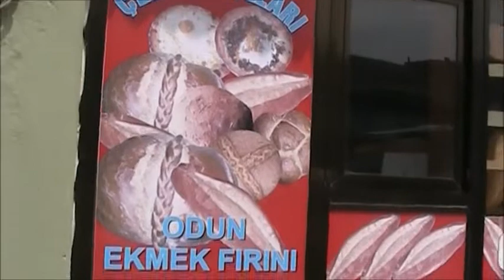Kelkit Bayram Hatırası 2011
Gödül Çayevi :
Rahmetlik Bayram ve Dursun Utku, Yemen ve Kamil Çelebi, Fikret Duran, Erdal Çevik, Hayri ve Murat Alan,Şerif Doğan, Halil ve İsmail Çavğa, Eyüp Keleş, Abdullah Duran, Mahmut Şahin, Hasan Tuncay, Muammer Duran,Davut, Bekir, Bünyamin Çakır, Muahrrem, Kamil,Yemen ve Şaban Çelebi,
Rahmetli Ahmet ve Mehmet Utku, Hasan Ay ,
Pide Salonu :  Hamza Çelebi, Necmettin Doğan
Çelebioğulları Odun Fırını: İrfan Çelebi ve oğulları Beşir ve Ömer Çelebi
Musagiller Yalova Buluşması
Adem, Ali, Süleyman,İrfan, Nurettin,Muamer, Ahmet,Asım,Muharrem,Hakkı,Hüsamettin,Yusuf, Gargo, İbrahim, Yayla, Şaban, İsmail, Abdullah Abi
KıbrısGazisi Ali ve Velet Çelebi Ayı Macerası
Polis Hamza Çelebi ve Emekli Astsubay Mevlüt Olgun Komutan
Bayram
Gün doğa ülkemize “Bayram o bayram olur.” Bayram bir neş’e ve sürur günüdür;
bilhassa mânâsını bilenler için.
İnsanlar sevinçli ve huzurlu görünürler bayramlarda;
Yaratıcı’nın affına mazhar oldukları, cürm ü hatalardan kurtuldukları, geçmişi ve geleceği bir kere daha iç içe yaşadıkları için...
Her bayram, milletin gönlünde bir huzur, vatanın simasında bir sürur olarak belirir ve bir sürü hatıraları tedâî 1 ettirmekle de kemale erer.
Bayramların tedâî ettirdiği bu hatıralardan gönüllere akıp gelen mutluluklar, bazen o günlerdeki zevk ve şenlikleri gölgede bırakacak kadar renkli, derin ve muhteşem olur.
Bizler her bayramda, geçmişi ve geleceği hayallerimizde yan yana getirerek, muhteşem atalarımızın elleriyle, gökçek yüzlü torunlarımızın başlarını aynı anda öper;
mazi ve müstakbelin bütün mutluluklarını vicdanlarımızda duyarak sonsuz zevklere ereriz.
Karamsar ve bedbin gönüller bundan bir şey anlamasalar bile, geçmiş dâsitanî bütün renk ve cümbüşüyle, gelecek bin şevk ü tarâbıyla, her bayram, başlarımızın üzerinde bir gökkuşağı hâline gelir ve bize en parlak şehrâyinler ve donanma geceleri yaşatır.
Evet, hangi saadet vardır ki, geçmişimize ait tabloların bütününü, geleceğe ait en çarpıcı manzaralarla yan yana müşâhede etmekten doğan gönüllerimizin mutluluklarla dolmasına denk gelebilsin!..
Duygu, düşünce ve kalbi itibarıyla, hazır zaman gibi geçmiş ve gelecekle de alâkadar olan, onlardaki haz ve zevkleri vicdanında duyabilen insan ruhu, bayramı böyle kanatlanmış ve zamanın üstüne çıkmış olarak, çok farklı buudlarda idrak eder.
Bu mânâda idrak edilen bir bayram, günübirlikçilerin mesaj ve beyanlarıyla anlatmak istedikleri bayramlardan çok farklıdır.
Onların, geçmişten ve gelecekten koparılmış, alabildiğine ölgün ve solgun bayramları, çocuklara şeker dağıtmak için tayin edilmiş birer gün olsalar bile, kat’iyen bayram sayılamazlar.
Her bayram, bana, geleceğin rengârenk şehrâyinleriyle gelir;
en tatlı ve en çarpıcı tarihî levhaları kalbime aksettirir, öyle gider.
Ben, o gelip giden bayramlarda, maddî-mânevî irfana ermiş, duyguları itibarıyla incelmiş, ruhuyla bütünleşmiş ve birbiriyle sarmaş dolaş olmuş geleceğin mutlu nesillerini hayalen seyreder mest olurum.
Gözümün önünde, kafası fen ve teknikle, kalbi Yüce Yaratıcı’ya imân, O’na muhabbet ve varlığa sevgiyle dolu, itminana ermiş insanlar belirir.
Onların, gönlüme boşalttıkları ruhanî zevklerini vicdanımda hisseder ve emsalsiz dakikalar yaşarım.
O iklimde, yaşlıları çok muhterem ve insanlığa yükselmiş, gençleri iffetli ve nefsini frenlemiş, çocukları (günebakanlar) gibi rengârenk ve yukarıdan gelen ışıklarla yüzleri hep aydın, kadınları bu sihirli cümbüşün hazırlayıcısı olarak tahayyül eder, iliklerime kadar hazlara gömülürüm.
Ve yine o iklimde, idare en hassas ve usta ellerin işlediği gergefler gibi ölçülü, nizam ve asayiş, kanaviçeden çıkmış bir nakış mevzuniyeti içinde belirir gözümün önünde...
Teb’a ve “Başyüceler” topluluğu yan yana ve âhenk içindedir geleceğe ait bu senaryoda.
Adalet coşkun ve şehbal açmıştır her tarafta;
zulüm sarsık, yılgın ve mecalsizdir.
Ne zalimin “hayhuy”u duyulur o âlemde, ne de mazlumun iniltisi...
Mektepler kâinatın sırlarını çözmeye çalışan birer laboratuvar gibi sıra sıra geçer hayalimden bayramlarda.
Ve çıraklarını gökler ötesi esrâra ulaştıran yüce kamet muallimler görürüm o mekteplerde;
yüzlerinde aydınlık, içlerinde samimiyet ve düşüncelerinde istikamet, yüce muallimler...
Bayramlarda, davul sesi duyar gibi olurum serhat boylarında!..
Ve gürül gürül fatih orduların tarrakaları gelir kulaklarıma;
dünya muvazenesi için tehlikeleri göğüsleyen ve devletlerarası dengeyi temin uğrunda, yaşama haz ve zevklerini feda etmiş fatih orduların tarrakaları...
Her bayram böyle rengârenk ve gülbanklarla doğar ruhuma.
Her bayram ilhamları ve hatırlattıklarıyla mest eder gönlümü.
Yunmuş, yıkanmış ve bütün bütün yenilenmiş hissederim kendimi.
Hissederim de, “Keşke hep bayram olsaydı.” derim!..
Bazılarına göre bunlar birer hayal;
bazılarına göre de, binlerce misali geçmiş yüce bir ideal ve emareleri çoktan ufkumuzda belirmiş ölümsüz hakikate kısa bir meâl...